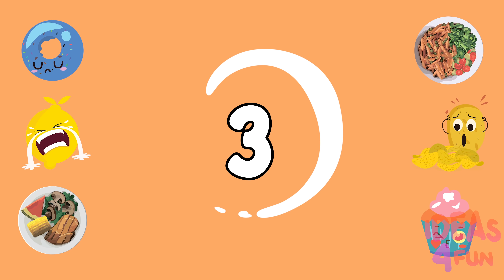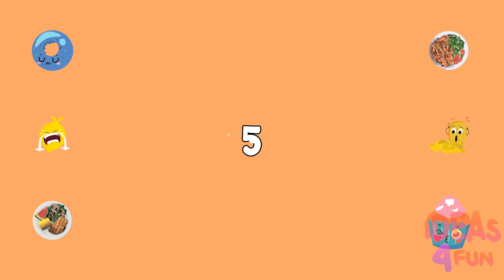SPEED EATING FOOD CHALLENGE by Ideas 4 Fun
Eat something as fast as possible? No problem! Epecially if you've got an empty stomach! And if you made it a competition, alls the better! Welcome to our speed eating challenge!